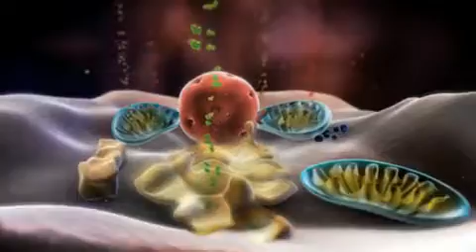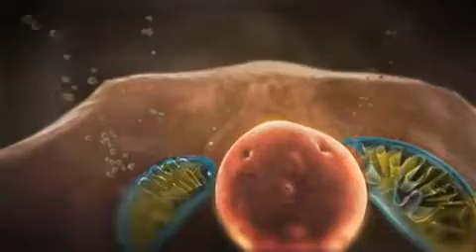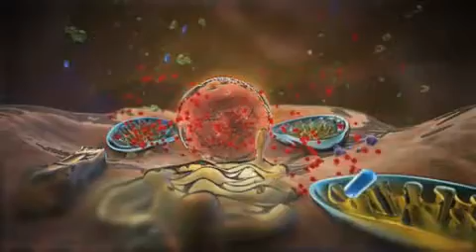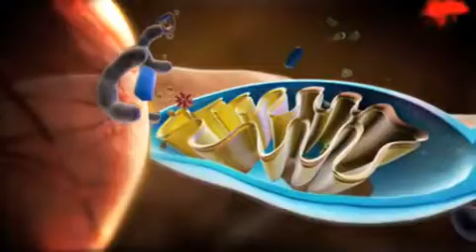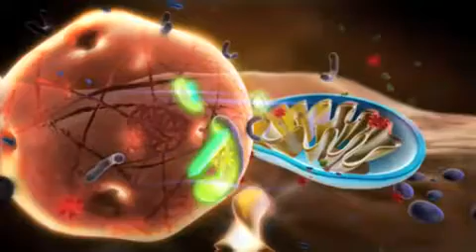The Science of Cellular Communication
Sixteen years of foundational research led to the creation of the first and only perfectly balanced mixture of stabilized Redox Signaling molecules that exists outside the body. In case you haven't heard of Redox Signaling molecules, they're what your body creates to support the vital functions of the immune system. They're so important that the body manufactures its own supply within the cells.

One set of these molecules is responsible for activating antioxidants. Here's the deal: no matter how many antioxidants you ingest, they can't fight even one free radical until they're activated, so these molecules are important. The other set of molecules are essential for cellular communication, cellular protection, and the healing response.

So it's easy to see why your own body makes these molecules. And until now, the body was the only source. But today there's one more: ASEA.